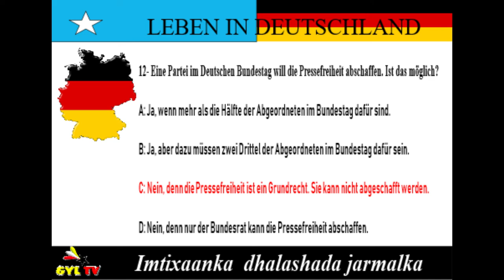dhalashada jarmalka 12